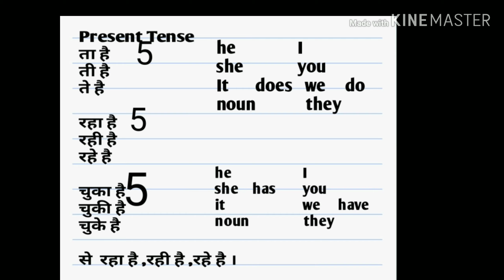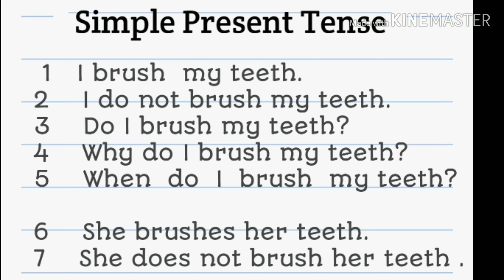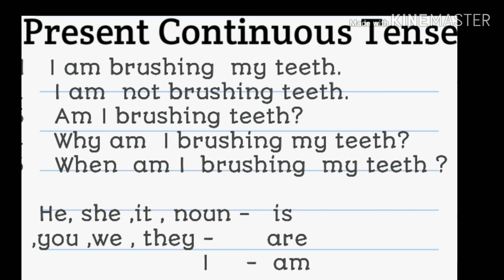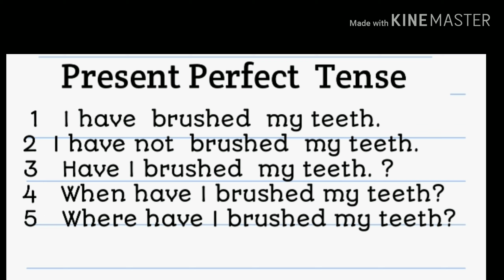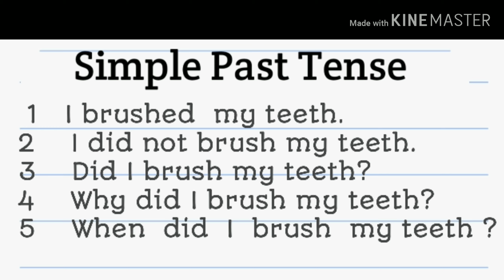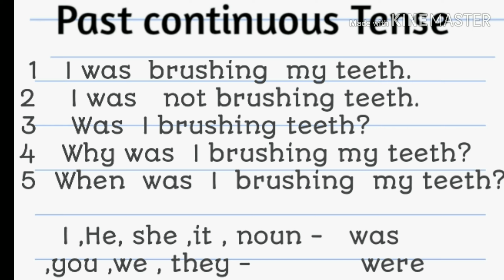Speak English with Santosh Nahake